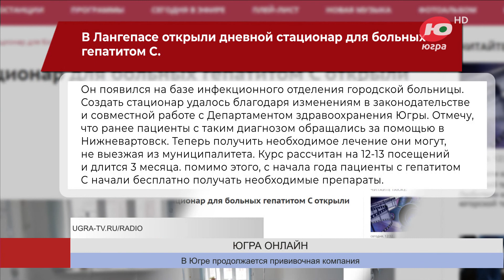В Лангепасе открыли дневной стационар для больных гепатитом C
В Лангепасе дневной стационар для больных гепатитом C появился на базе инфекционного отделения городской больницы. Создать стационар удалось благодаря изменениям в законодательстве и совместной работе с департаментом здравоохранения Югры.